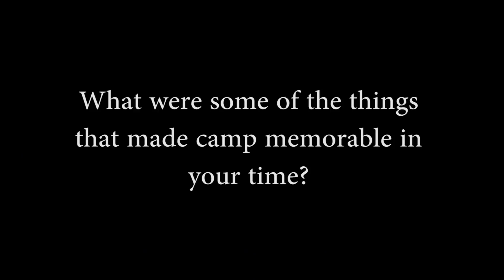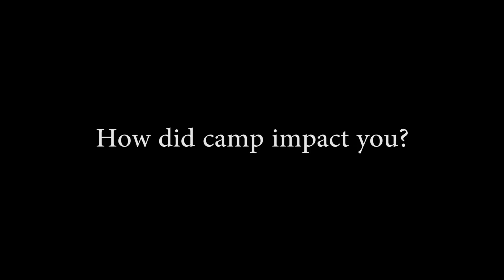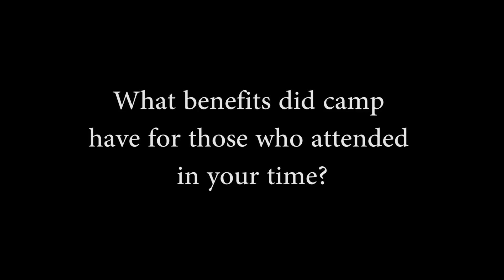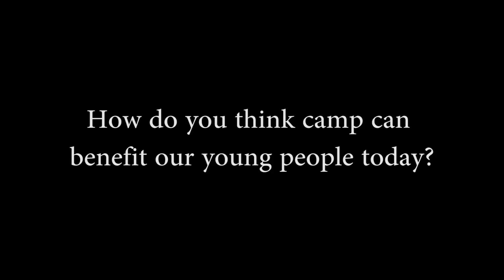Promo youth Camp final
WESCONYOUCA 2018 is just one week away, it is still not too late to sign up!!!